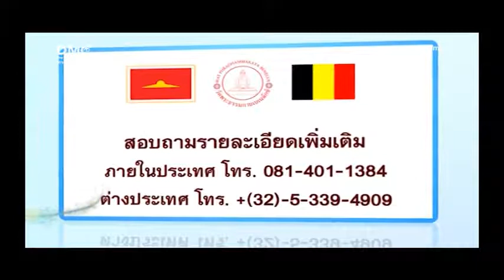ผูกพัทธสีมาวัดพระธรรมกายเบเนลักซ์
พิธีผูกพัทธสีมาวัดพระธรรมกายเบเนลักซ์ ประเทศเบลเยี่ยม